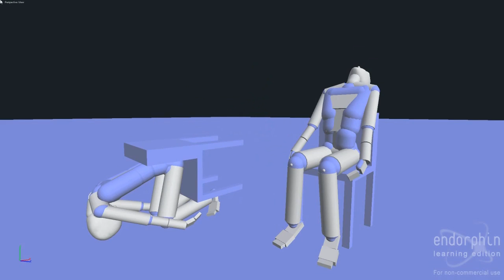TF2 Soldier Shenanigans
Some gameplay of rocketjumping and luckily escaping death with a soldier by Zues.